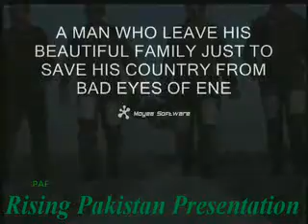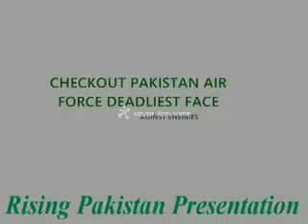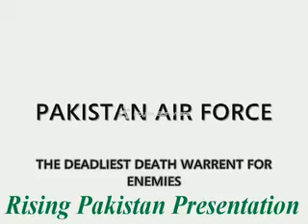PAF death warrant for enemies